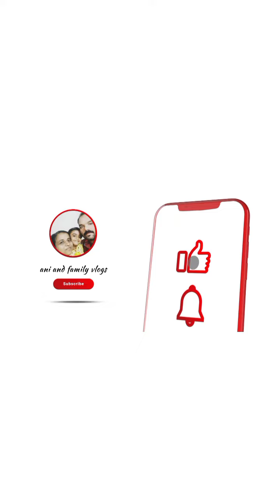പായസം ഇങ്ങനെ കുടിക്കുന്ന ഒരാളെ കണ്ടിട്ടുണ്ടോ😜😂ആർത്തി പിടിച്ച് പായസം കുടിക്കുന്ന പെണ്ണ്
പായസം ഇങ്ങനെ കുടിക്കുന്ന ഒരാളെ കണ്ടിട്ടുണ്ടോ😜😂ആർത്തി പിടിച്ച് പായസം കുടിക്കുന്ന പെണ്ണ് ani and family vlogs